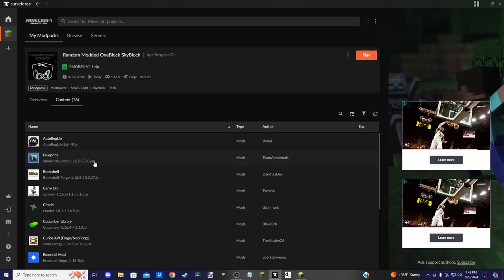Minecraft One Sky Block Island Challenge ASMR [3]